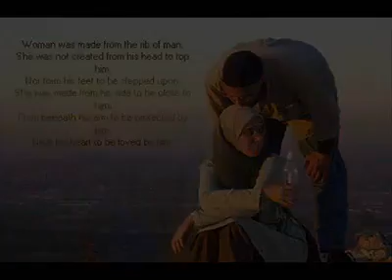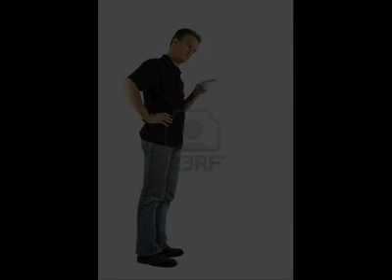Romani Ilahjei 2011 dermani isiman ko sero